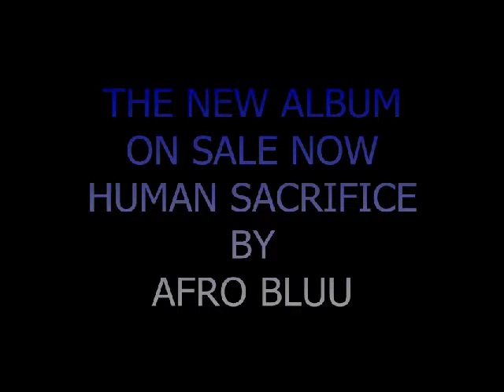AFRO BLUU AFRO PUNK FROM THE NEW ALBUM: HUMAN SACRIFICE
THE NEW ALBUM FROM AFRO BLUU